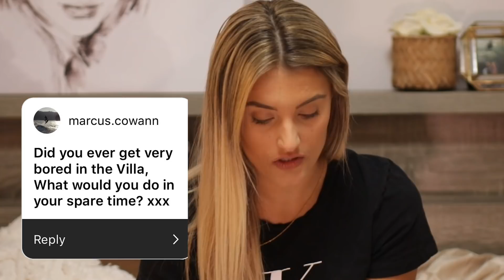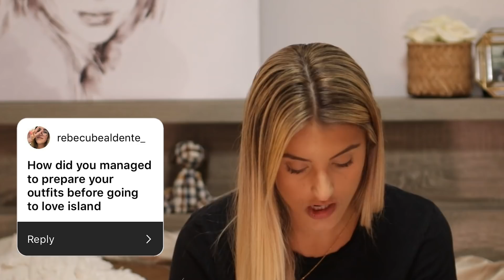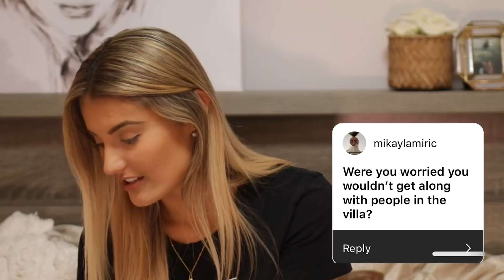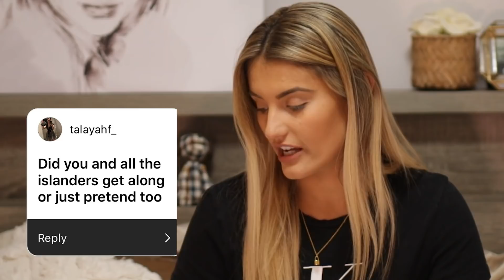Love Island Q&A | Cartier Surjan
Hey Guys! Here is an insight into my experience throughout my Love Island journey. I have answered a few questions you guys asked me via my  Instagram page.
 Hope you enjoy! Thank you so much for everyone's support and love since coming out of the Villa.

This YouTube channel will be a perfect way for you to see what goes on in my everyday life.